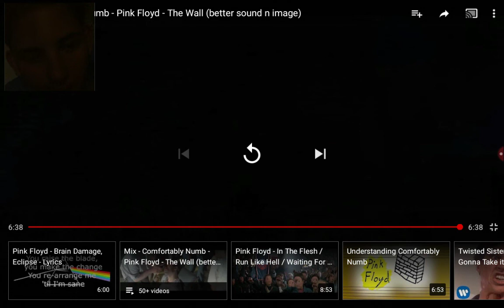My reaction to pink Floyd comfortably numb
Edwards reaction 117 views

Hope mine gets more.